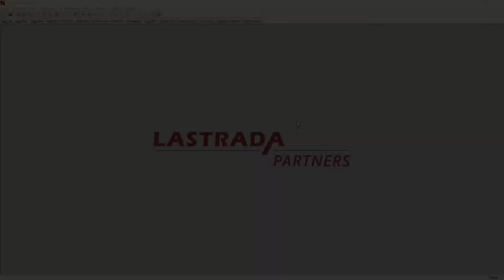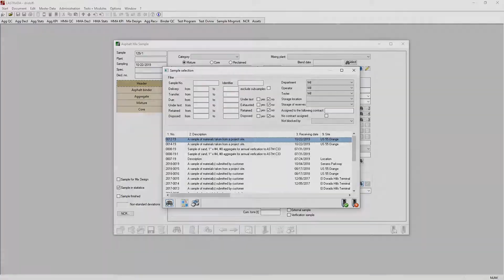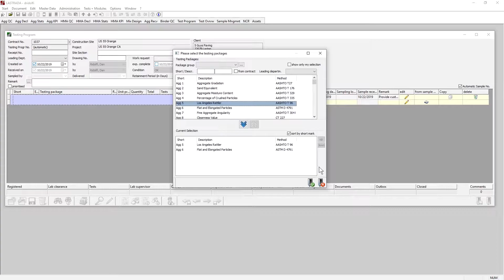How to Quickly Log a Sample Using the Laboratory Logbook in LASTRADA™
For material producers and engineering labs, logging a sample with the Laboratory Logbook is quick and easy. Watch this 2-minute demo to see how it's done.

Download our free Conversion Chart for Common Sieves to quickly find equivalent sieve sizes (sieve#/mm/inches)